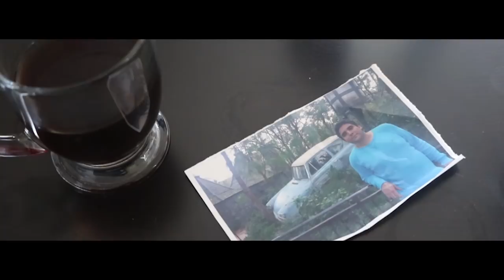IM BACK!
I  am now 71 days out, i wonder whats next to come and how life will set itself for the rest of this program.

As you know i have partnered with Legion on a quest to bring you the most delicious cookies and cream whey protein.  You have to try it and you will find out on what you are missing. I have personally went through many with not much success until i found this.

My name is Alvaro Celorio

I'm not a bodybuilder not a fitness model,

The fact is that not too long ago I stepped into the gym for the first time almost 300 pounds overweight, as I matter of fact I feel like there too still to much fear of people just taking that first step

100 Days from today I will be culminating a journey that I started not too long ago. And I will be in the best shape of my life. I will assure that by

My diet for the next 100 days
Here is the catch, I can eat whatever I want as long that it fits my calories and my macros, why do this? Well for the majority of my life I struggled with being obese, and I always thought that there was this magic food that I could indulge of as much as I wanted. There is none when it comes down to body fat loss all that matters in spending more energy that you consume, or consuming less energy that you use. So basically I will be eating whatever the hell i want but it has to be under my numbers . I will deny the fact that you have to eat "healthy" to loose weight.

My training for the next 100 days

I will be running for 25 min steady state cardio at the Margaret Pace Park every single day as soon as I wake up,I lost my first 70 pounds by just jogging in the same spot, so I will be using the same approach one more time and then I will step into the gym right afterwards from Monday to Saturday. I will concentrate on compound movements and then move on to isolating movements. One thing I have discovered about my self is that if I don't workout first thing in the morning, it simply won't happen.

My goal: 10 % body fat something, I have never achieved.

Through out my YouTube channel and my Instagram. I will be also sharing as much insight as I can relating to my struggles from day one.

This is just me saying to anyone that has walked the same shoes I walked once, you are not alone.

Just keep waking

My intro song and special thanks to this amazing music producer.
♩♫ Beautiful and Relaxing Piano Music ♪♬ - Still Ross Bugden